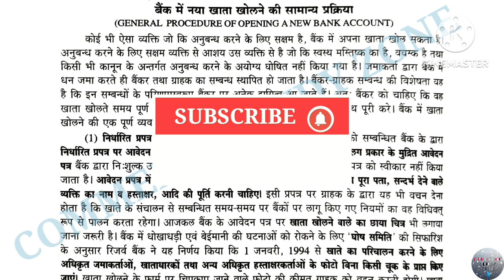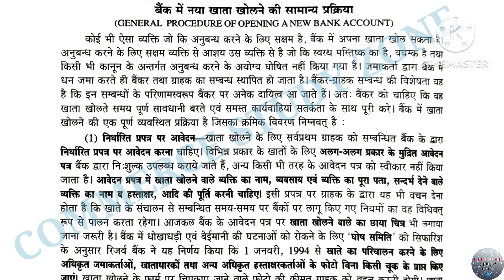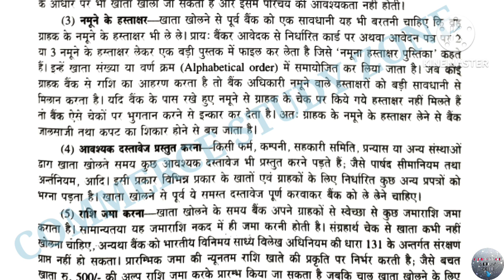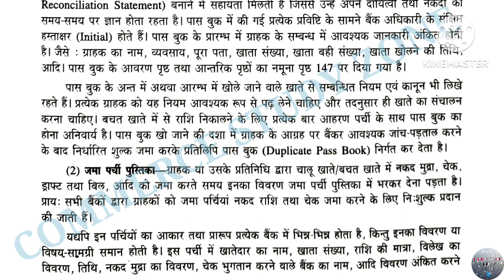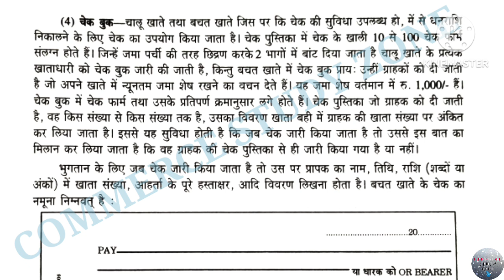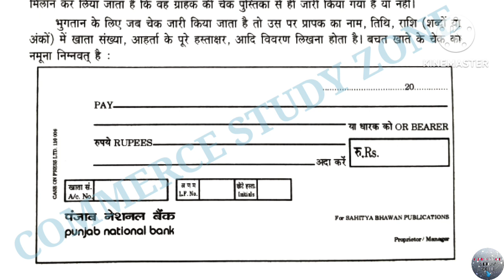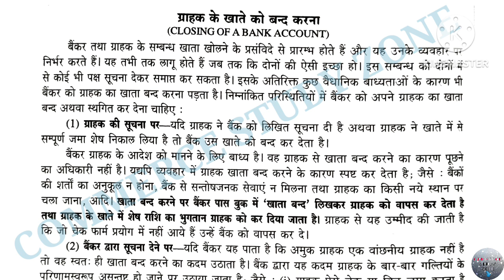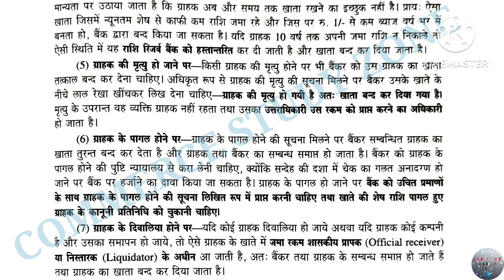8 | Banking Operations chapter 7 | Various Types of Accounts in Banks part 2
बैंकों में विविध प्रकार के खाते
(VARIOUS TYPES OF ACCOUNTS IN BANKS)
Banking Operations | Banking Operations Management | Chapter-7 | Lecture - 8